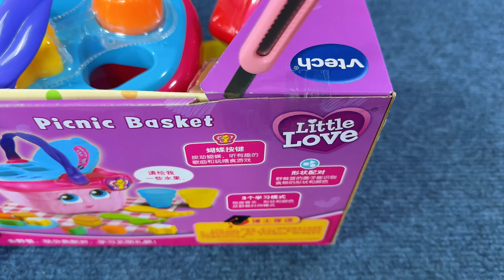10 Minutes Satisfying with Unboxing Magic Tea Playset，Kitchen Toys Collection ASMR | Review Toys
10 Minutes Satisfying with Unboxing Magic Tea Playset，Kitchen Toys Collection ASMR | Review Toys